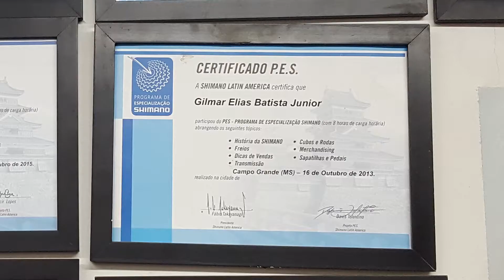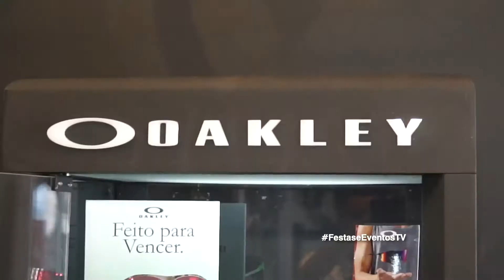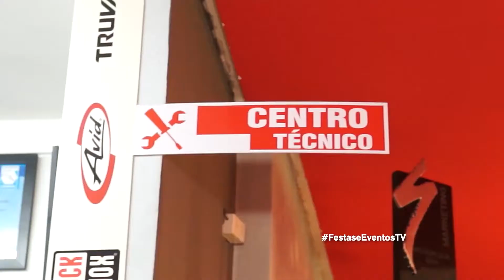Festas como nunca antes! Gilmar Bicicletas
Na virada do ano várias pessoas realizam as mais diversas promessas e uma delas é cuidar da saúde, então, que tal começar o próximo ano com fôlego total praticando um novo esporte? A Gilmar Bicicletas tem ótimos produtos para as suas promessas saírem do papel.